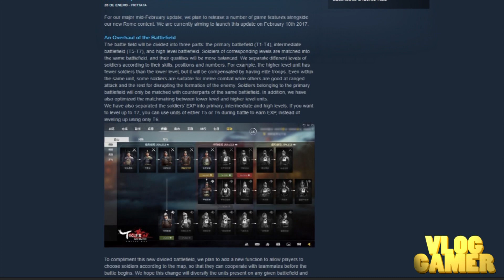ROMA LLEGARÁ en FEBRERO a TIGER KNIGHT: EMPIRE WAR